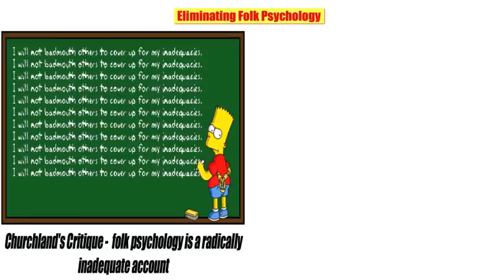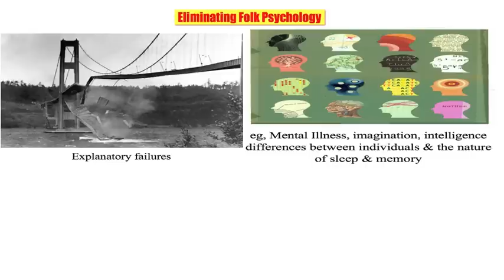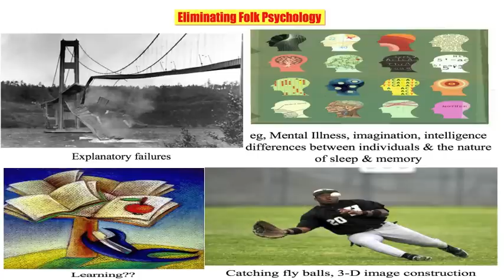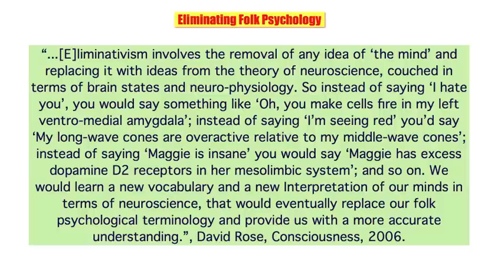9 Eliminating Folk Psychology